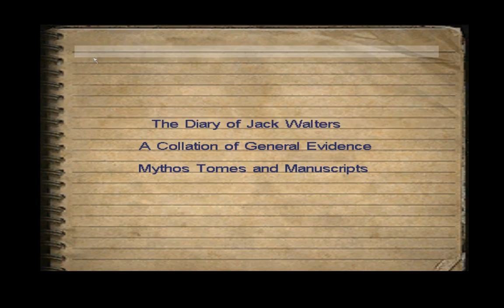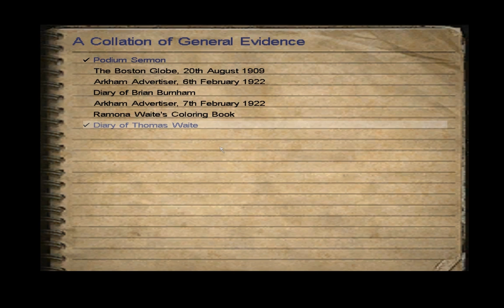Let's Play Call of Cthulhu: Dark Corners of the Earth - Attack of the Fishmen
This is the one part of the game everyone remembers, and for good reason.  It is a great chase scene.  Sorry we talked over it...